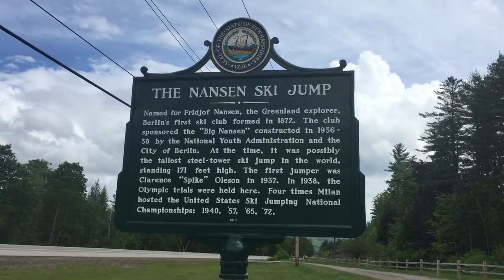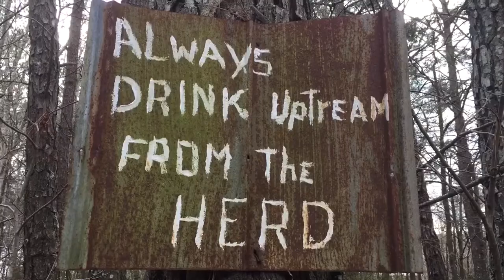Beautiful Historic Place #257 Berlin Nansen Ski Jump Narration 1930's Olympics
This was an incredible exploration in Milan NH . This ski jump was the biggest on the east coast and was used in Olympic trials . The ski jump used to draw thousands of spectators to watch the countries first dare Devils fly through the air. Google this place it has lots of interesting stuff to learn .

Follow me as I travel North America hunting down beautiful, abandoned  and historic places .

Like my Tumblr and Facebook @ A Life Worth Finding